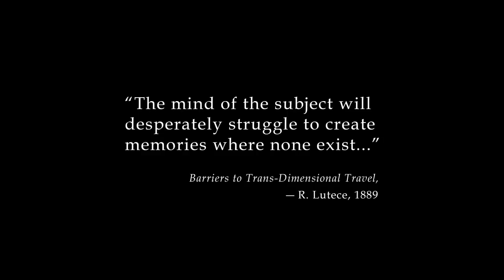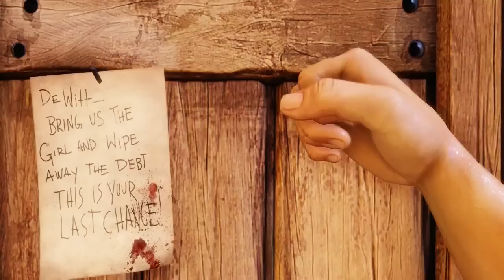BioShock Infinite (The First Few Minutes)